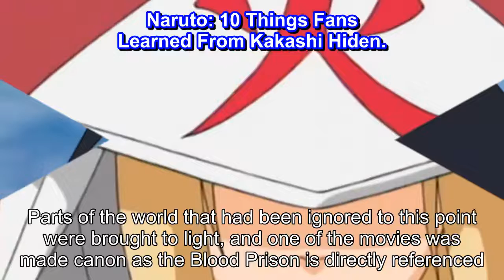Naruto 10 Things Fans Learned From Kakashi Hiden